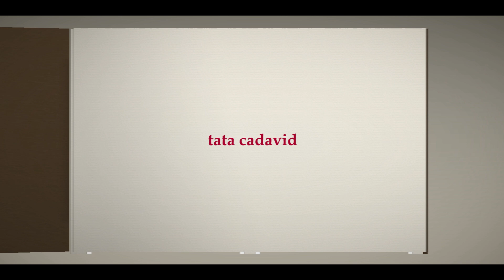SPIN CHEESE CAKE | HOW TO MAKE SPIN CHEESE CAKE| tata cadavid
Spin Cheese Cake- bago sa pandinig nyo, try nyo marap na spin cheese cake.